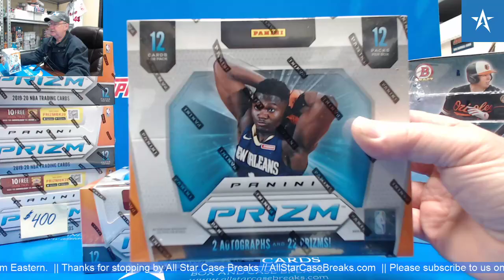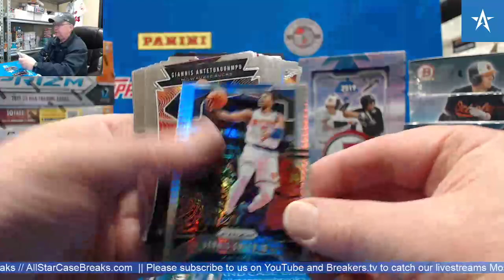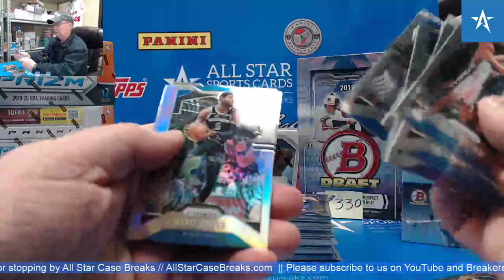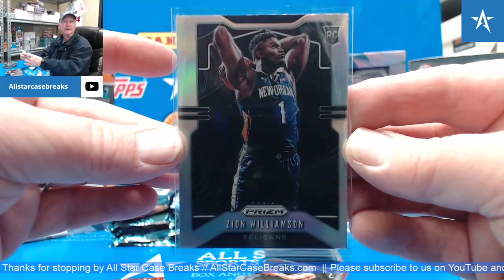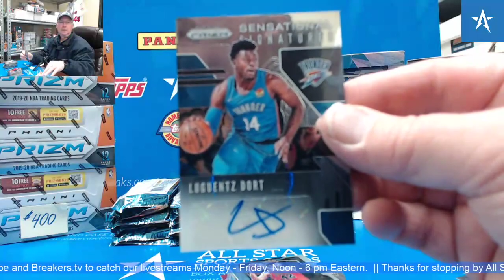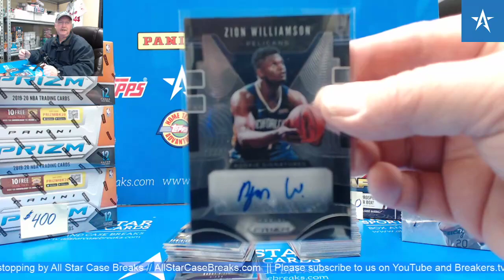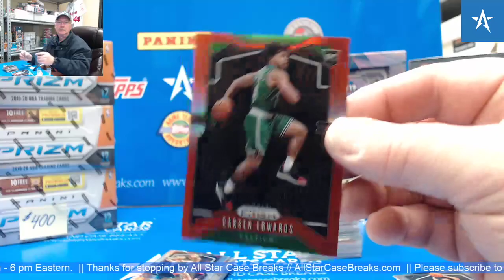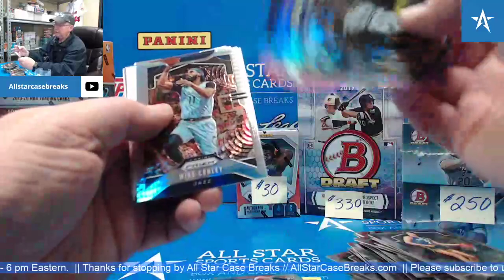Zion Williamson Silver RC & Zion Williamson Rookie Signatures Auto -19/20 Prizm Hobby Box Break!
Zion Williamson, Silver RC, rookie Signatures auto, auto, rc, 2019/20 Panini Prizm basketball hobby box break, Lebron James, Far out insert, bob lanier auto, hof auto, coby white, rj barrett, red wave prizm, mojo prizm, ja morant, fireworks insert.